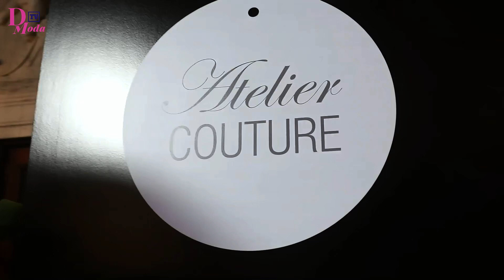Dmodatv en la 11 Edicion de Atelier Couture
🎤Prepárate para ser cautivado por la elegancia y la creatividad en la Semana de la Moda Nupcial en la 11 edición de Atelier Couture @ateliercoutureofficial , directamente desde el esplendoroso Palacio de Santoña @palaciodesantona en Madrid!

Sumérgete en el mundo de la alta costura y descubre las impresionantes propuestas para el año 2024/ 2025 de los más destacados artistas de la aguja.

No te pierdas nuestro exclusivo Especial de Moda nupcial en nuestro canal digital .👉Síguenos y Suscríbete haciendo click en el link de la BIO ☝️para no perderte ni un solo detalle y únete a la celebración del amor y la belleza! 💍✨

🔹 Producción @sa_comunicaciondigital
🎥 Edición @paulofilmmaker
🎤 Presenta y Dirige @sugc
👗look by @_n.3.g_